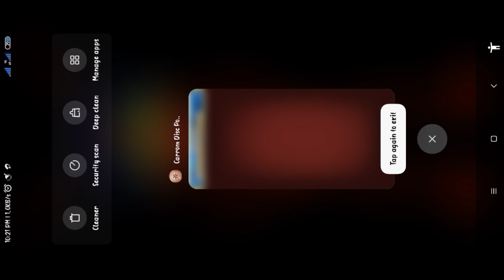Dhaka Arena 100k 🔥 Play Carrom & Freestyle 💥 Carrom Pool